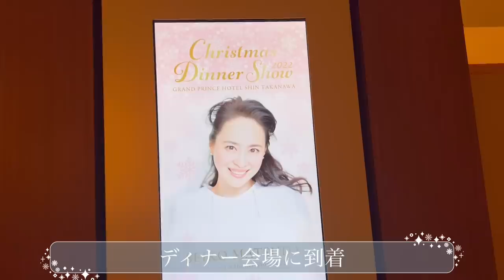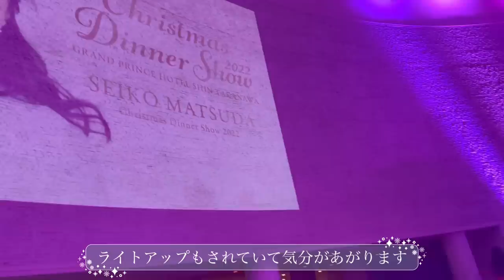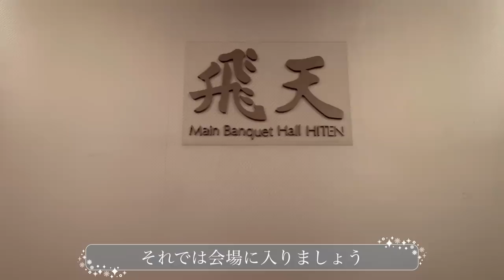【ディナーショー】聖子ちゃんのディナーショー行って来ました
2022年12月
聖子ちゃんのディナーショーに行って来ました。
会場の様子やお食事などご紹介しています。
毎年壮絶なチケット争奪戦なのですが
発売日に1日中頑張ってチケット取りました！
ガチファンの執念…
来年も行けますように…